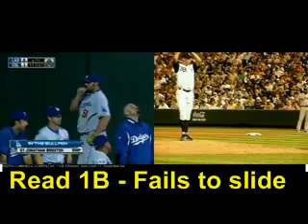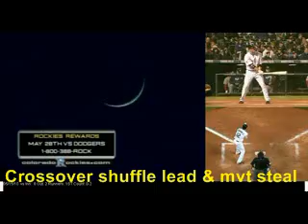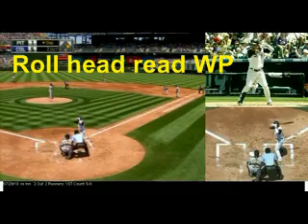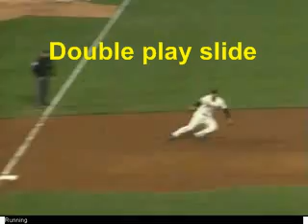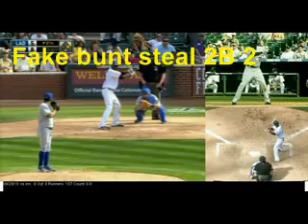Baserunning A to Z WITH NOTES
26 MINUTES OF GAME BASE RUNNING FOOTAGE WITH NOTES FROM MY 3 HOUR "BASE RUNNING FROM A TO Z" DVD.